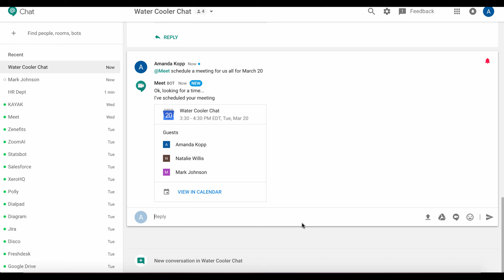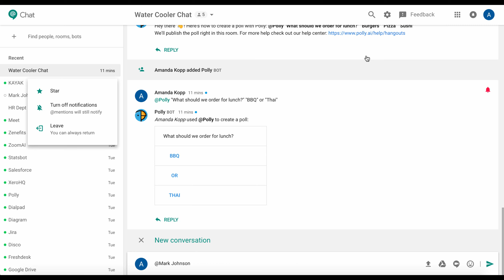Google Hangouts Chat overview demo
Get a quick overview of the enhanced, newly released version of Hangouts Chat for G Suite users.